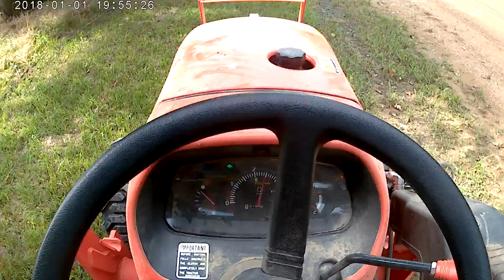20180101 193842A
working at the farm. I do have more video come soon. hope you all like my videos.